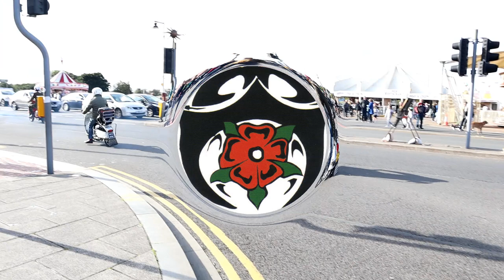Lancashire Scooter Alliance Southport 2021